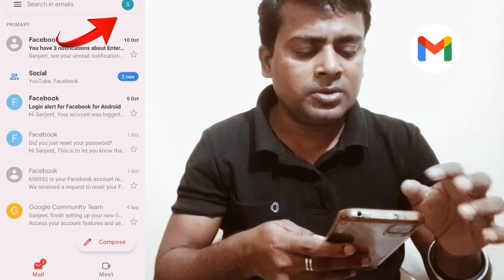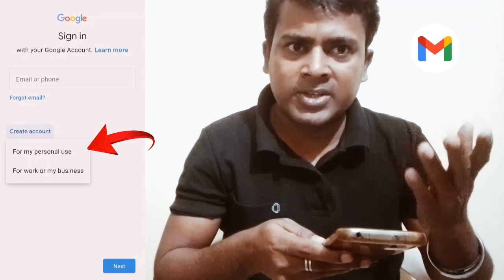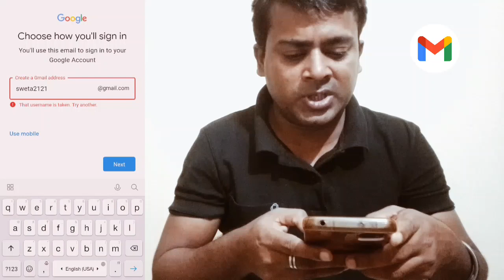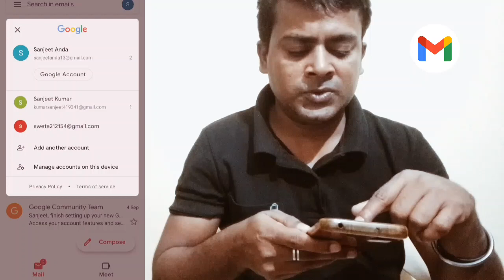How To Creat Gmail Account 🔥 Gmail Account Kaise Bnaye 🔥Email Id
इस वीडियो मे हमने बताया है कि gmail account कैसे बनाया जाता है